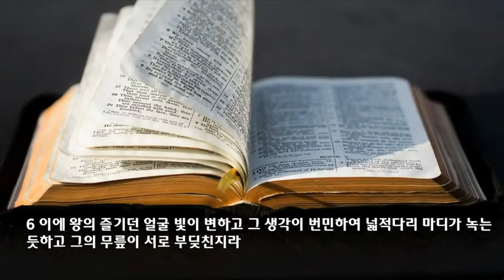2022 상반기 결산 특새 | 2022.06.24 | 어찌 알지 못하였던가 | 다니엘 5장 1~12절 | 이찬규 목사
어찌 알지 못하였던가(다니엘 5장 1~12절)